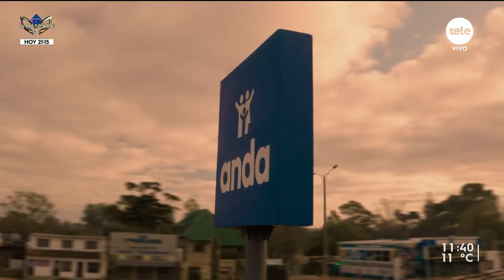ANDA cumple 90 años al servicio de las familias uruguayas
Nadia Fumeiro habló con el presidente del Consejo Administrativo de ANDA, Fernando Abi Saab.